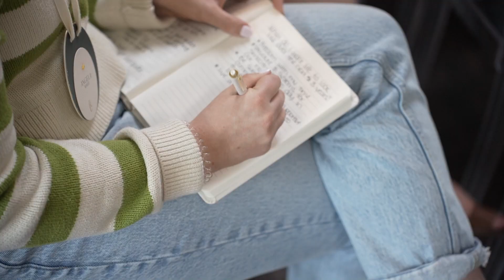I’m Pregnant… How do I tell my clients? | Q&A Episode!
The advice column questions today we’re going over is:

+ How to tell your booked clients you’re pregnant and can’t serve them anymore
+ What to say yes and no to when business is poppin’.
+ What to post on IG when you have no fresh content to share